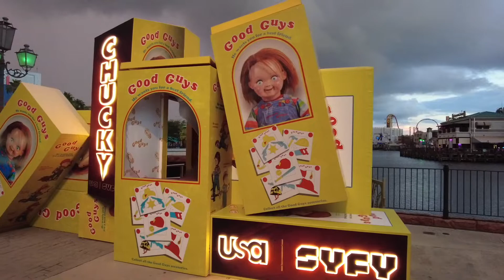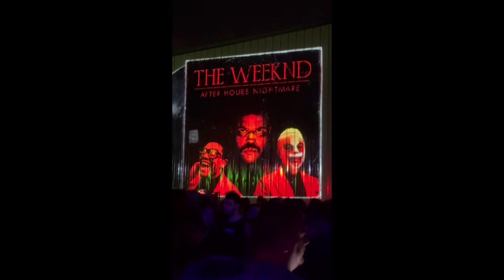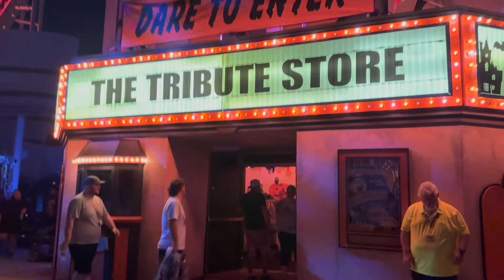Halloween Horror Nights 2022 | Universal Orlando Resort | The Weeknd | Chupacabras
Surviving Halloween Horror Nights for the first time and trying some new snacks!

Haunted Houses:
Fiesta De Chupacabras
The Weeknd: After Hours Nightmare
Hellblock Horror

Dinner:
Mel's Drive-In Diner

Shopping:
The Tribute Store
Popcorn Bucket